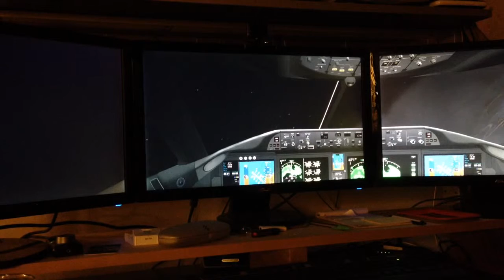Xplane 10 blue snow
Troubleshooting blue snow.